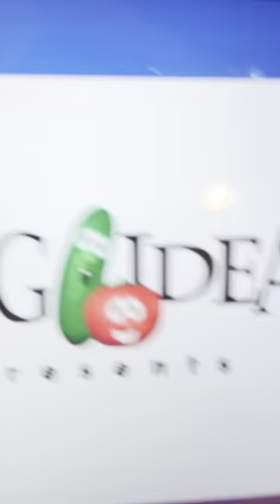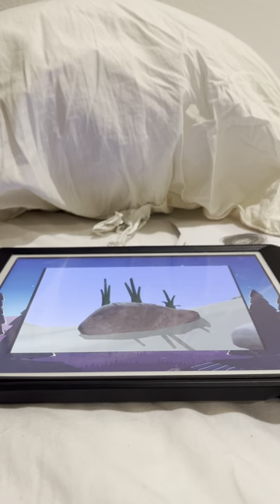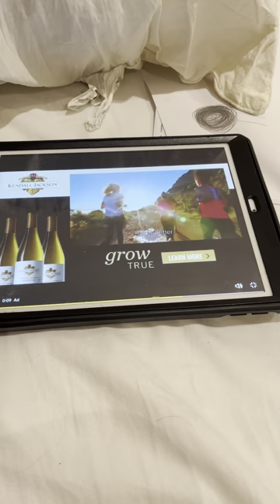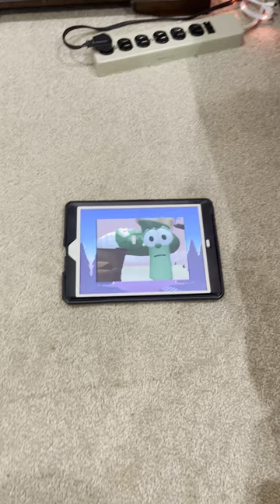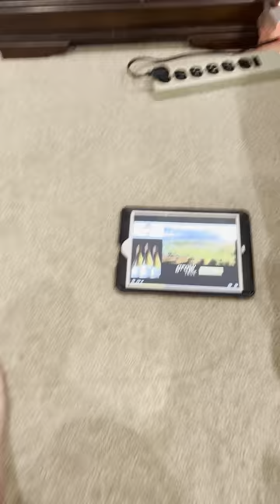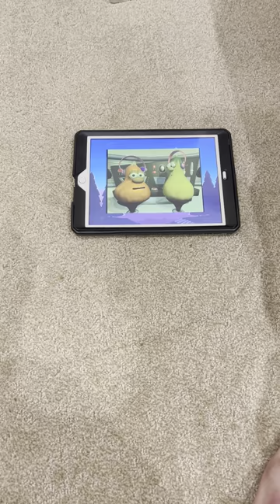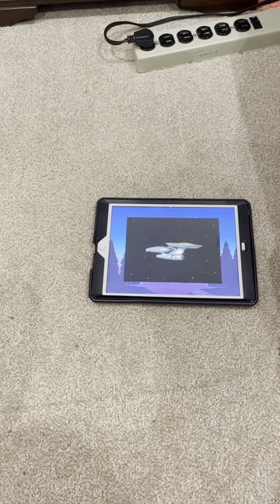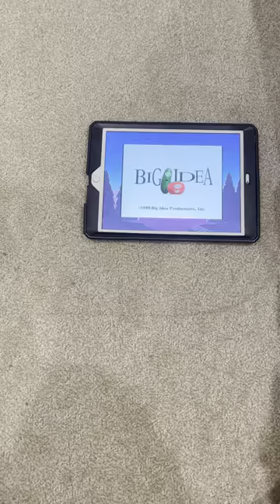￼Look @UniversalWarnerBrosRules let’s watch VeggieTales ￼ instead of kung fu wa